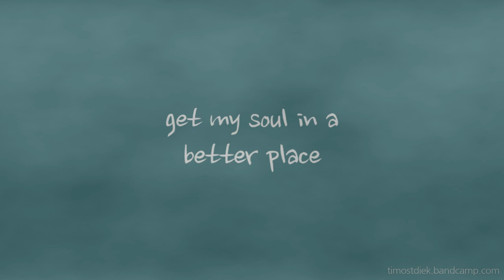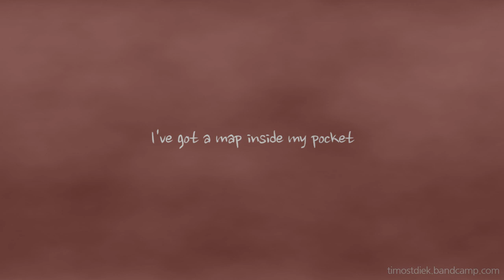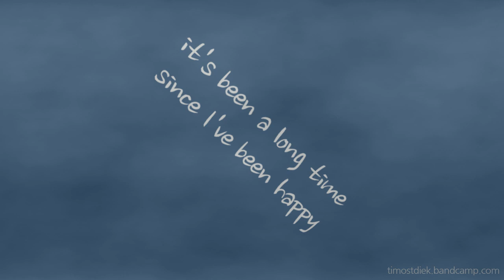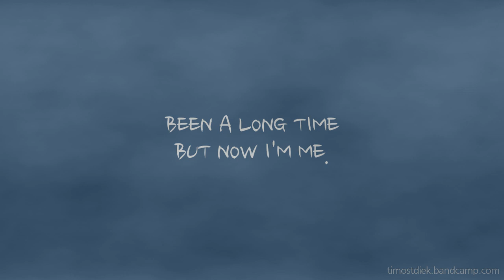Tim Ostdiek - Goodbye [Official Lyric Video]